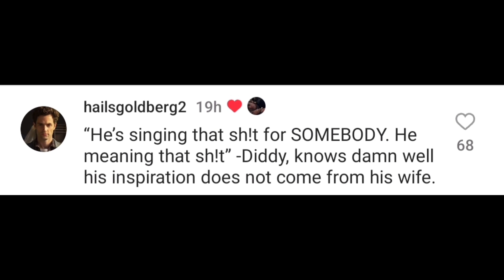Justin Bieber spotted at the recording studio with Diggy allegedly singing for ex Selena Gomez